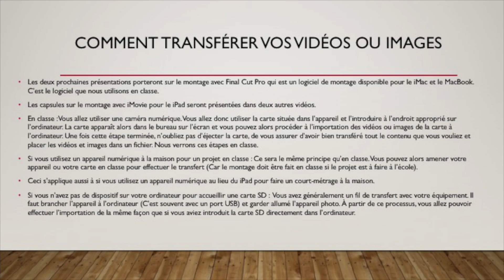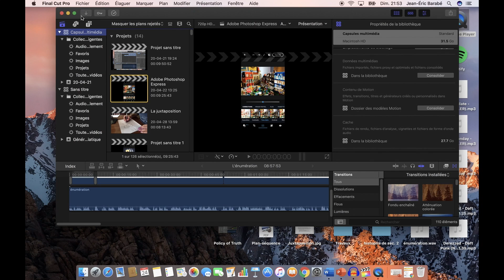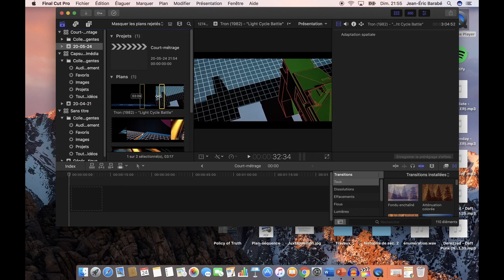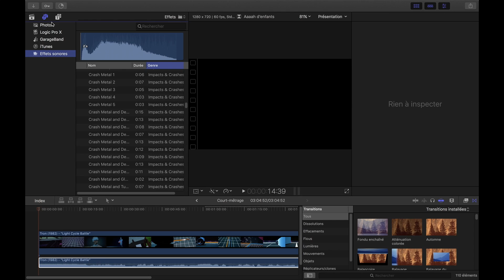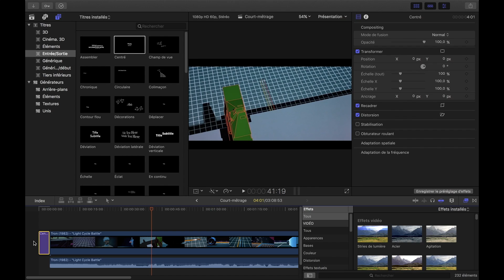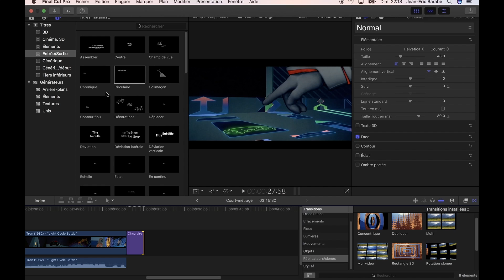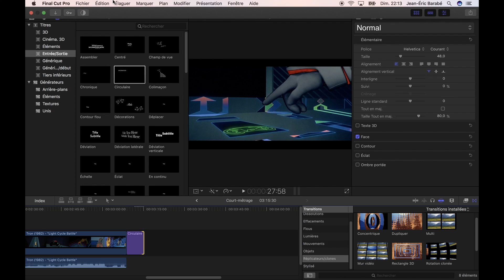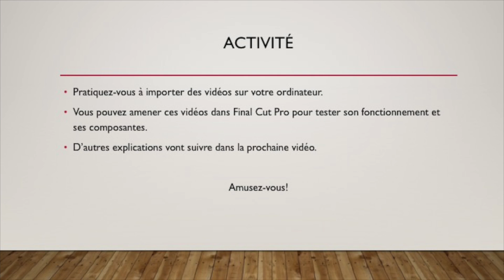Le court métrage : Sixième partie : Le montage avec Final Cut Pro partie 1